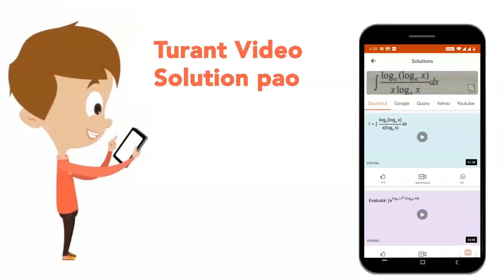The radii of curvature of the surfaces of a double convex lens are 20 cm and 40 cm respectively,...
The radii of curvature of the surfaces of a double convex lens are 20 cm and 40 cm respectively, and its focal length is 20 cm. What is the refractive index of the material of the lens ?
Class: 11
Subject: PHYSICS
Chapter: RAY OPTICS
Board:CBSE

👉 Have Any Query? Ask Us.